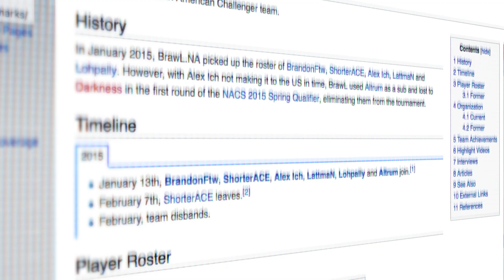Liquid LoL | Meet Moon - Jungler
Meet Moon our starting Jungler for Week 1 of NA LCS Summer Split.

Don't forget to check out more about Team Liquid on our website and social media.